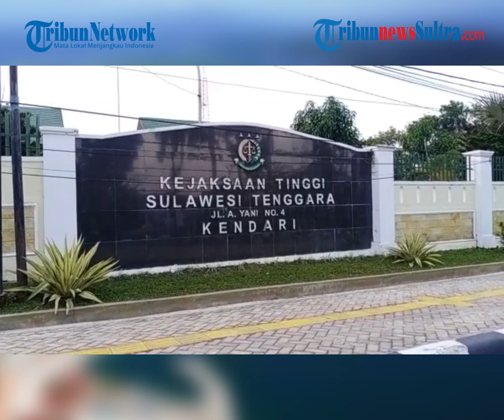Detik-detik Kadis ESDM Sultra Andi Azis Keluar dari Gedung Kejaksaan Tinggi Usai Diperiksa 7,5 Jam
TRIBUNNEWSSULTRA.COM, KENDARI - Detik-detik Kepala Dinas Energi dan Sumber Daya Mineral Provinsi Sulawesi Tenggara (Kadis ESDM Sultra) Andi Azis keluar dari gedung Kejaksaan Tinggi atau Kejati Sultra.

Penulis: Fadli Aksar | Editor: Sitti Nurmalasari

zulkifli dk
Video: Fadli Aksar